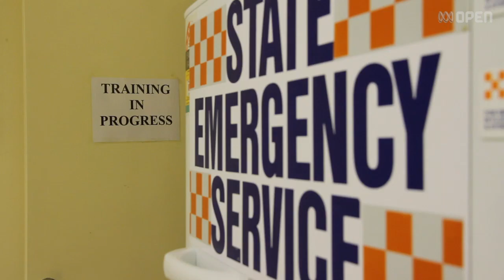NSW SES Volunteer Story: Mark Smith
Courtesy of ABC Riverina